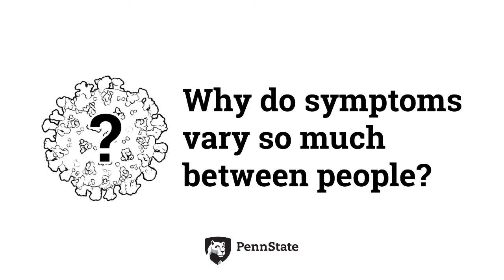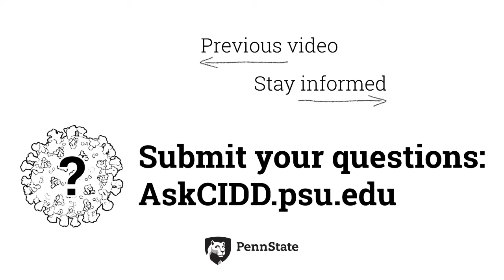Why do symptoms vary so much between people? | Ask CIDD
Why do symptoms vary so much between people?

For people wary about contracting Covid and dutifully paying attention to potential warning signs, the variety of symptoms expressed by infected people can be frustrating. Professor Elizabeth McGraw of Penn State explains some of the reasons for this variation.